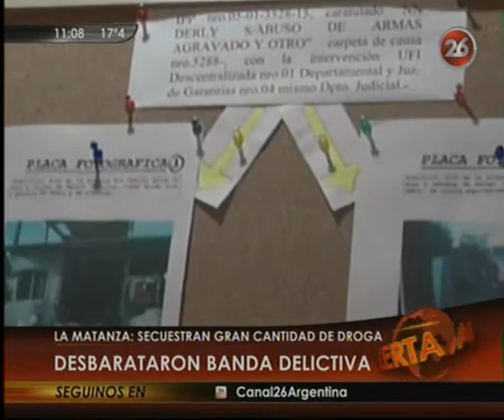Canal 26 -Desbarataron banda que cometía asaltos y vendía droga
Cinco delincuentes que formaban una banda que se dedicaba a cometer asaltos y comercializar estupefacientes fueron detenidos en las últimas horas luego de siete allanamientos realizados en González Catán, partido de La Matanza.